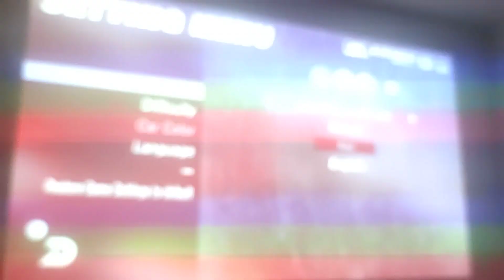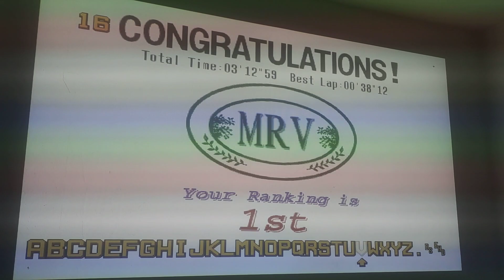Virtua Racing Speedrun Beginner Track 03:12:590